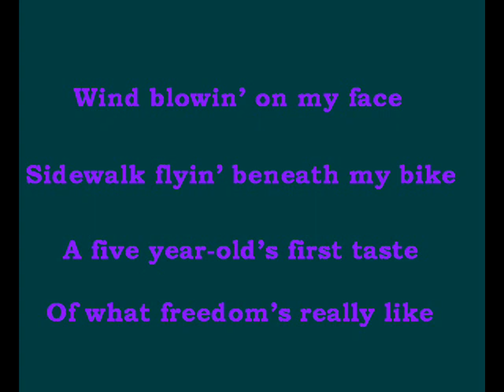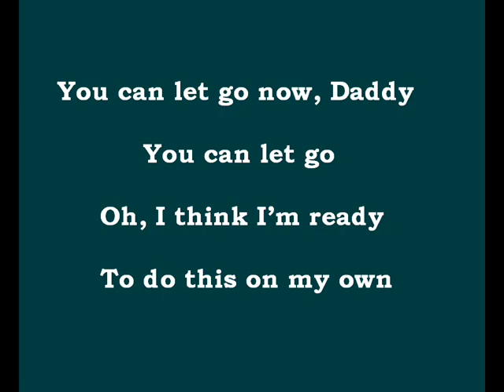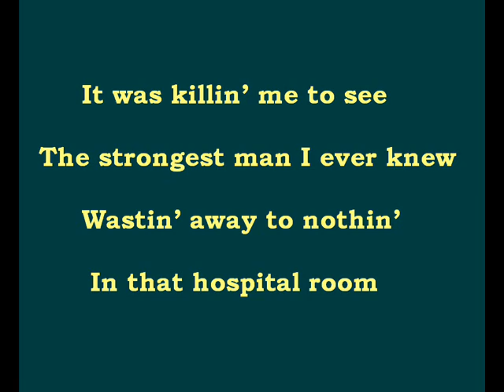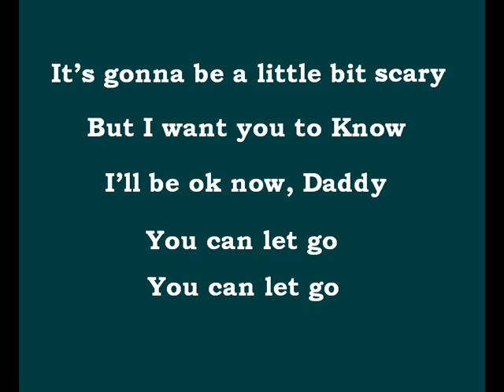you can let go- CRYSTAL SHAWANDA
Song: You can let go
By: Crystal Shawada

I love this song. It's so cute, it always makes me cry.